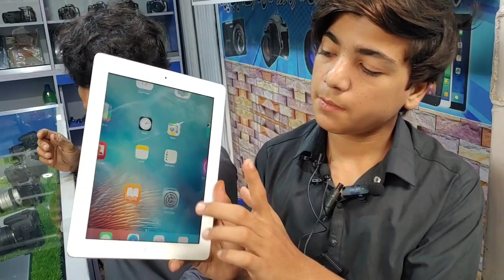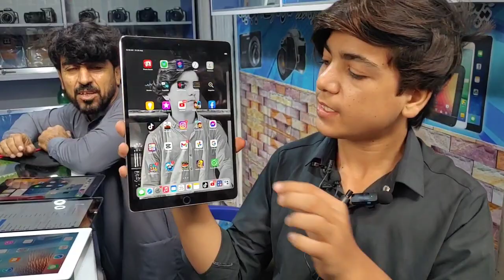shershah mobile market Karachi | IPhone 14Pro Max With Box | 11 Pro Max | wholesale mobile market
MMK food & volgs Assalamu alaikum
Real Chor Bazaar Karachi 2023 IPhone 14Pro Max With Box 11 Pro Max
shershah mobile market Karachi shershah super general godam Karachi
shershah super general godam Karachi 2023
sher shah super general godam karachi 2023
mobile market in lahore
used mobile market
mobile accessories wholesale market in lahore
sabse saste mobile phone market
lahore mobile phone market
mobile accessories wholesale market
best mobile wholesale market in lahore
karachi mobile market
mobile phone wholesale market
sher shah mobile market
hall road mobile market lahore
mobile market karachi
mobile wholesale market in lahore
karkhano market peshawar
peshawar mobile market
wholesale mobile market
mobile market
mobile accessories wholesale market in peshawar
karkhano market
peshawar market
biggest mobile market
cheapest mobile market
mobile market peshawar
peshawar phone market
phone market peshawarp
eshawar market phone
sheikh peshawar
mobile market of peshawar
iphone market
mobile accessories market
wholesale market mobile accessories wholesale market
mobile accessories wholesale market in delhi
prexo mobile wholesale
wholesale mobile accessories market
delhi mobile accessories market
earphone wholesale market
mobile market mobile market in delhi
mobile wholesale market wholesale mobile market
wholesale mobile market delhi
mobile accessories mobile accessories manufacturer
delhi mobile accessories wholesale
gaffar market wholesale mobile